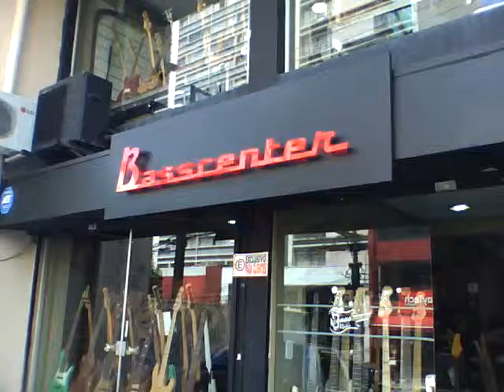basscenter1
Bass Mecca in Sampa! I absolutely LOVE this place, and the people that work there are great. Two floors of high-end basses, amps, cabinets, and accessories ... Heaven.